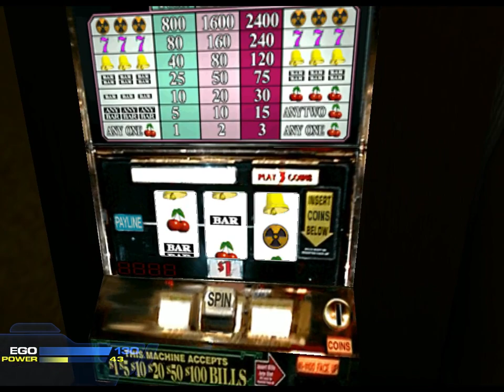Longplay: Duke Nukem Forever (October 26, 2001) The Lady Killer (with fixes)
Complete walkthrough of "The Lady Killer" episode from Duke Nukem Forever (October 26, 2001) with fixes.
Studio - 00:00
Penthouse A - 04:01
Penthouse B - 06:54
Rooftop - 09:57
Study - 19:11
Hotel - 23:02
Dark Hotel - 25:55
Casino - 32:08
Buffet - 36:42
The following fixes have been used: